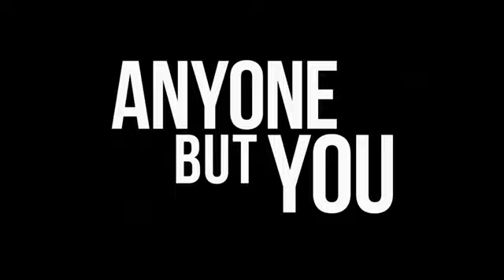ANYONE BUT YOU Official Teaser Trailer (2023) (HD) (Sub Indo)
ANYONE BUT YOU In this cinemas indonesian are coming soon!